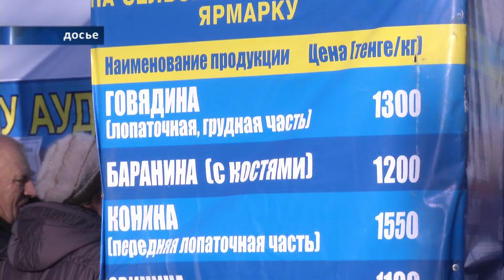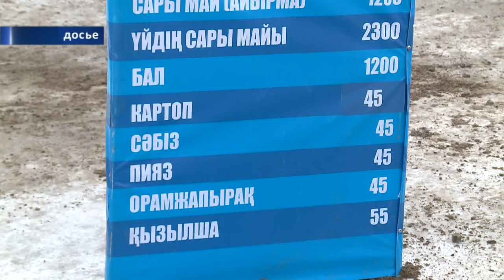15/10/2019 - Новости канала Первый Карагандинский